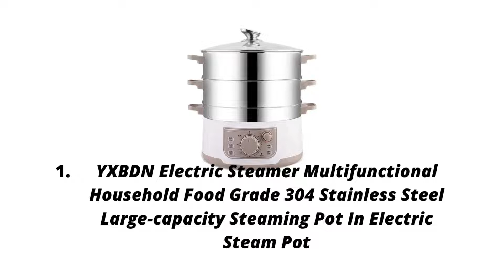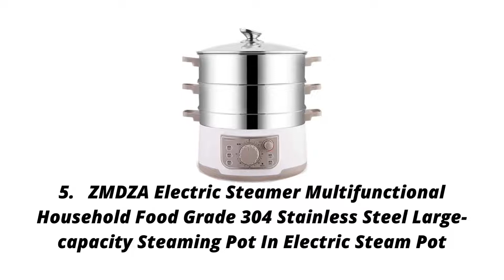Best Electric Steam Pot | Top 10 Electric Steam Pot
1. YXBDN Electric Steamer

2. ZMDZA 10 Liter Electric Steamer

3. MISS Z 32cm Diameter Smart

4. YXBDN Electric Steamer

5. ZMDZA Electric Steamer

6. WALNUTA Electric Steamer

7. Black & Decker HS2776

8. Black and Decker HS900

9. tefaf Electric Steamer

10. ygqzg 220V 4L Electric Steamer